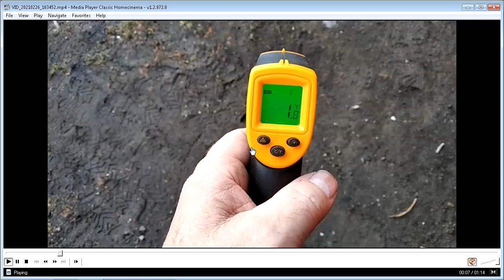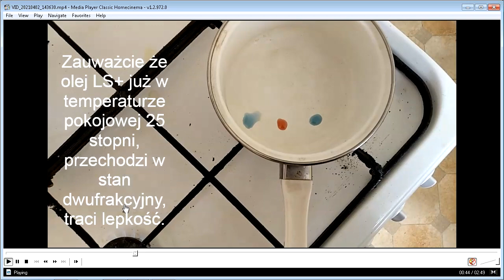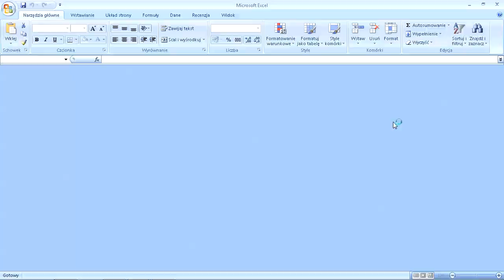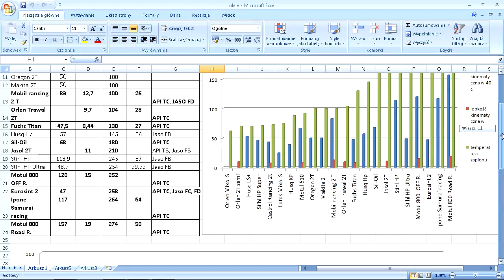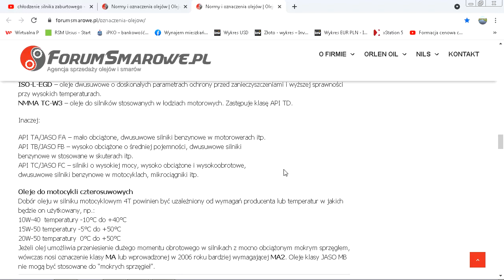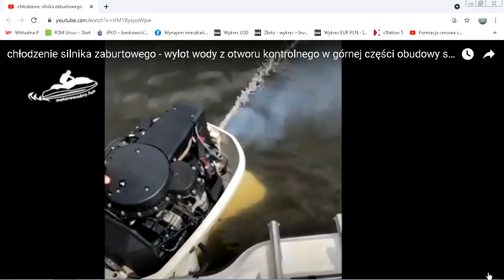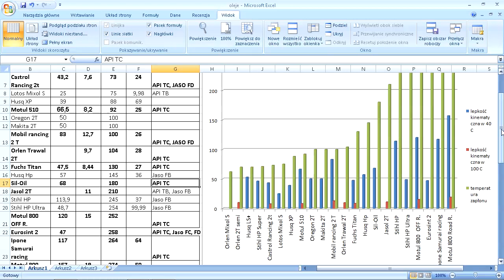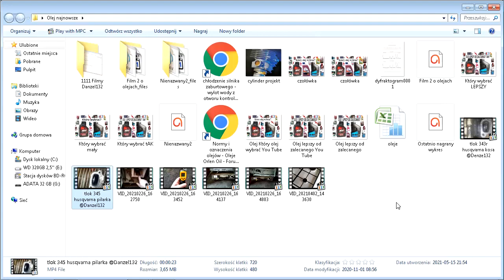Jaki olej do piły, kosy, motocykla? Olej do dwusuwa 2T. Klasa jakości API TC czy JASO FD. Part2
Film w spokojny i zdecydowany sposób odpowiada na pytanie, który olej zapewni Ci smarowanie podczas pracy w szerokim zakresie temperatur, a który odparuje, ulegnie rozpadowi, spali się, zwęgli i zanieczyści wnętrze silnika, nie zapewni smarowania na wysokich obrotach i w wysokiej temperaturze.
Poruszony jest wątek klas jakości API TC oraz JASO FD.
 Podaje linki do stron z których skorzystałem:
Normy olei

Oleje nie pokazane:
1. Spec Mix 2T Semisynthetic

2. Yamalube®
2-stroke Off-Road Racing Oil

Być może powstanie jeszcze trzeci film w tym temacie, ale to jest zależne od was drodzy widzowie.
Pozdrawiam serdecznie.
Miłego oglądania.